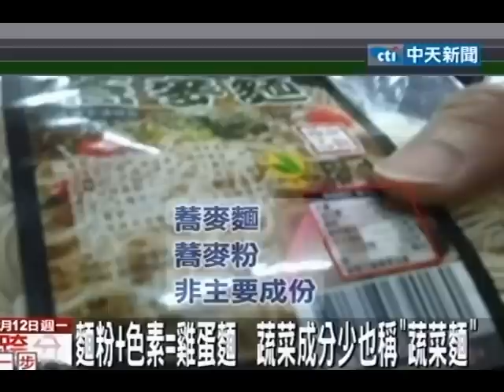「雞蛋麵」成分沒有蛋！業者：只是名稱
中天新聞》超市或賣場販售的雞蛋麵、蛋黃麵，真的含有雞蛋嗎？高雄市有民眾向媒體投訴，某家廠牌的雞蛋麵，麵條是黃色的，但成分卻標示只有麵粉跟色素完全沒有雞蛋，那怎麼會叫雞蛋麵呢？記者實際找上麵條工廠，對此業者坦承的確沒有加雞蛋，雞蛋麵只是名稱而已。